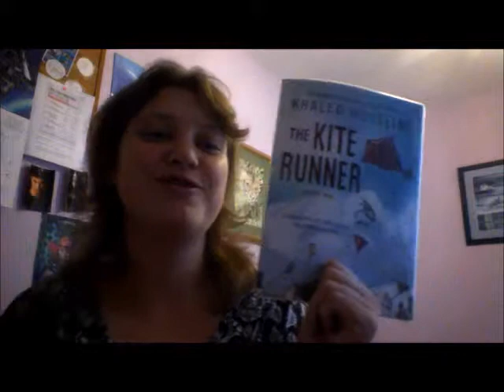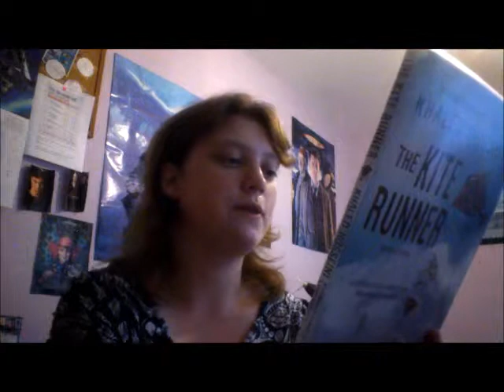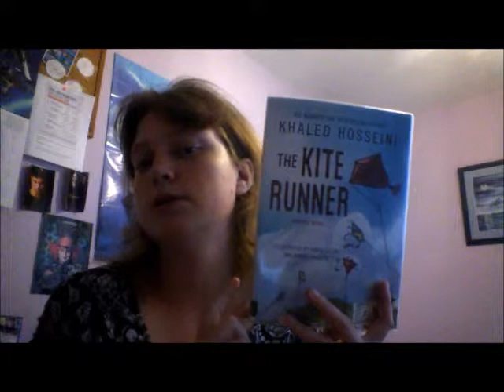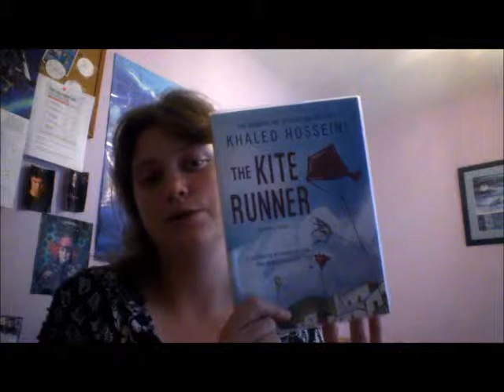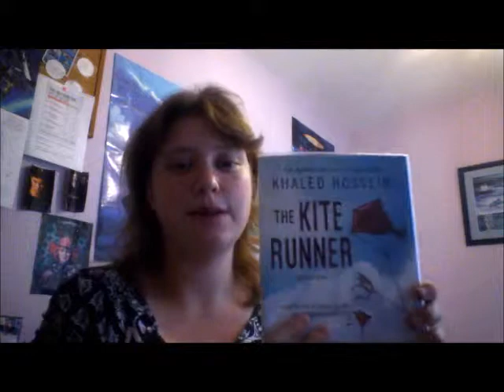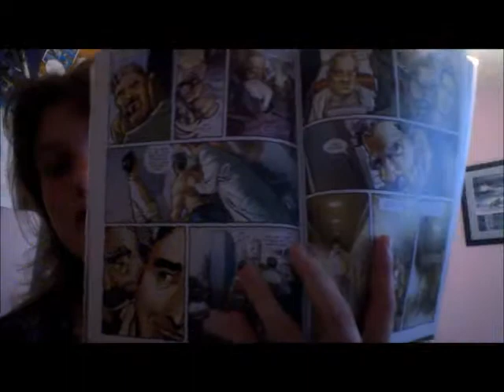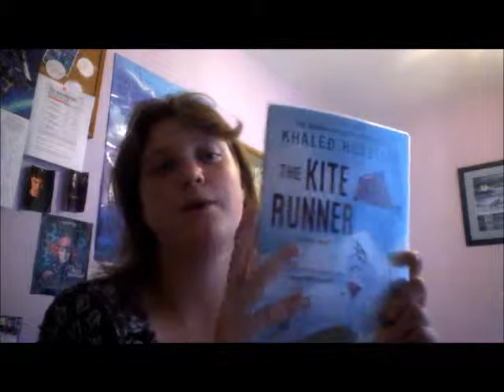August Wrap Up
In the month of August I read the Kite Runner Graphic Novel in the Month of September I would like to get through Alice in Wonderland By Lewis Carroll and The Long Earth By Terry Pratchett and Stephen Baxter.

Instagram Pimo 23
Have a good reading month and hopefully I will see you in my next videos have a good Tuesday :)